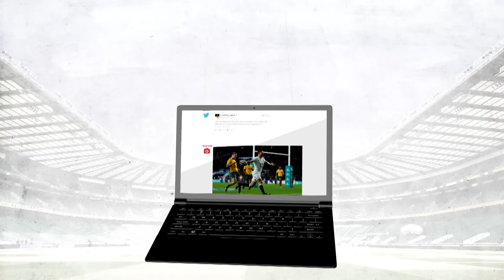IBM TryTracker Explainer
Get all the latest stats and data on the big game with IBM TryTracker